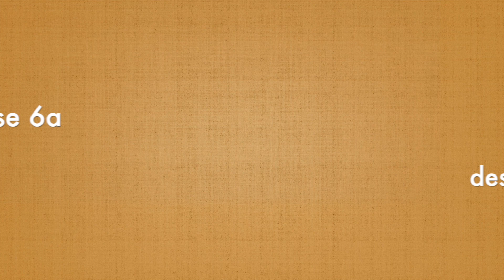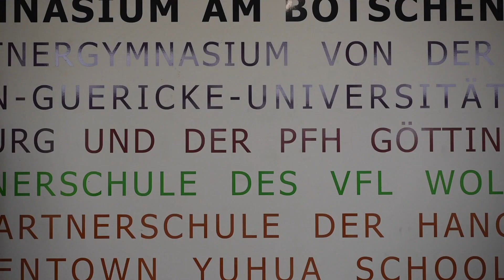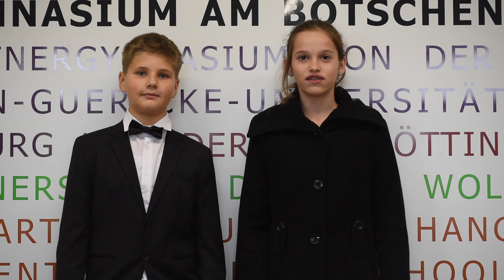Die beste Klasse Deutschlands - GaBö 6a - Wettbewerb 2018/19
Hurra! Wir haben es geschafft!

Die Klasse 6a beim bundesweiten Wettbewerb

Im November 2018 bewarb sich die Klasse 6a mit Unterstützung von Frau Reichpietsch und Frau Gföller beim Wettbewerb „Die beste Klasse Deutschlands“ des Kinderkanals. Das kreative Bewerbungsvideo der 6a konnte sich unter den 1200 Bewerbungen aus ganz Deutschland durchsetzen und so gehört die Klasse nun zu den 32 Teilnehmern des Wettbewerbs.

Um „Die beste Klasse Deutschlands“ zu werden, muss die Klasse drei k.O.-Runden für sich entscheiden. Auf die teilnehmenden Klassenteams warten beim Wettbewerbknifflige Fragen und interessante Experimente aus den verschiedensten Wissensbereichen. Bei der Beantwortung der Fragen sind vor allem Teamgeist und eine gute Allgemeinbildung gefragt.

Für die Klasse 6a geht’s schon bald los:

Im März fährt die Klasse zur TV-Aufzeichnung nach Köln.

Die Wochenshows sind ab dem 13. Mai, montags bis donnerstags um 19:25 Uhr bei KiKa zu sehen und die Wochenfinale ab dem 17. Mai immer freitags ab 19:30.

Das große Superfinale wird am 8. Juni um 10:00 im Ersten bei Check Eins ausgestrahlt.

Wie wünschen unserer 6a viel Erfolg beim Wettbewerb!